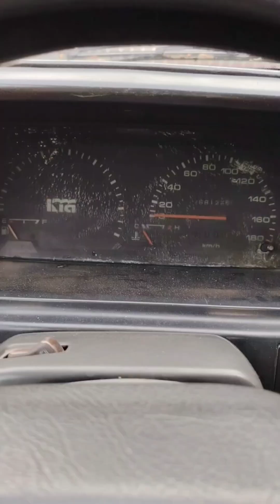POV: Luma ang kotse, pero mas high-tech pa sa bagong modelo!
🚗💡 Pinoy Made Smart Vehicle Retrofit Kit!
From Luma ➜ Moderno gamit ang voice command, app control, anti-theft, at sensors!
✅ Power ON/OFF
✅ Start Engine
✅ Lock/Unlock
✅ Parking Sensor
✅ Anti-Theft Alarm
✅ Mobile App Controlled

🛠️ Pwede sa lumang at modernong sasakyan
💯 DIY or Assembled

Comment 'G' kung gusto mo rin ng ganito.

📲 Follow @Dacs Stack for more Pinoy inventions 🇵🇭